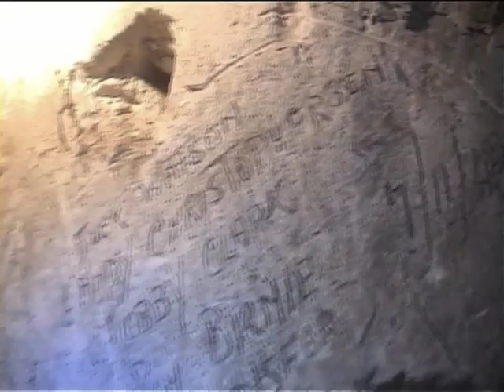Fan Bay Deep Shelter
A video filmed in Jan 2013, a great view of the shelter from different angles. Some of which you may not have seen before.

Re-upload